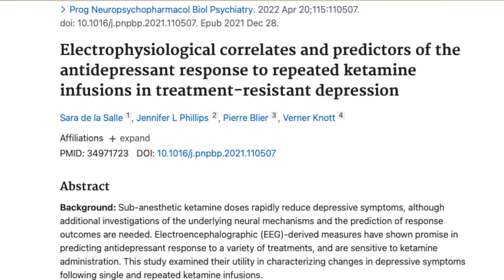How Ketamine Affects Your Brain Waves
In this video Dr. Ko shares how ketamine affects your brain waves by diving into a research study as well as a case report about what kind of brain waves occur when someone dies. We wonder if you'll be surprised by what he shares.

The research study mentioned in the video:
de la Salle, Sara et al. “Electrophysiological correlates and predictors of the antidepressant response to repeated ketamine infusions in treatment-resistant depression.” Progress in neuro-psychopharmacology & biological psychiatry vol. 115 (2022): 110507. doi:10.1016/j.pnpbp.2021.110507

No material on this side is intended to be a substitute for professional medical advice, diagnosis, or treatment. Always see the advice of your physician or other qualified healthcare professional with any questions you may have regarding a medical condition or treatment and before undertaking a new health care regiment. Never disregard professional medical advice or delay in seeking it because of something you have seen on this YouTube channel. This information is not intended to create, and receipt or viewing does not constitute, a physician-patient relationship. This video describes the off-label use of ketamine and the FDA has not approved ketamine for use in mood /pain disorders.

Our mission at Reset Ketamine is to provide innovative, holistic, and rapid treatment for depression, anxiety, PTSD, & chronic pain so you can go back to living a whole, healthy life.

Reset Ketamine is the first ketamine infusion clinic in Palm Springs, California & serves the entire Coachella Valley.